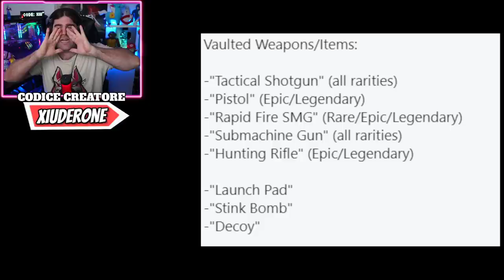TUTTA LA PATCH 14.00 FORTNITE! PATCH STAGIONE 4 FORTNITE! (FORTNITE NEWS)